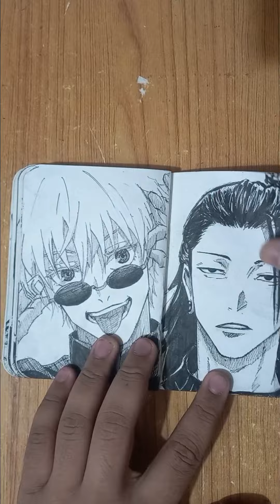DRAWING KOKUSHIBO-DEMON SLAYER